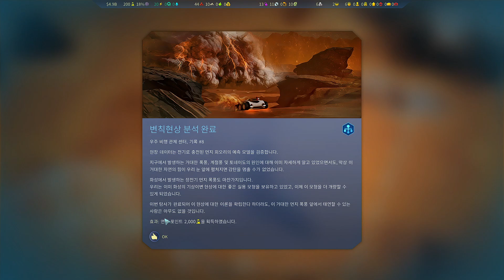[서바이빙 마스] 도전 과제 '하우징 버블' 퍼펙트 클리어 공략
서바이빙 마스 도전 과제 '하우징 버블' 퍼펙트 클리어 영상입니다.